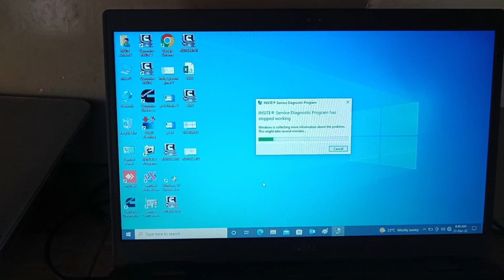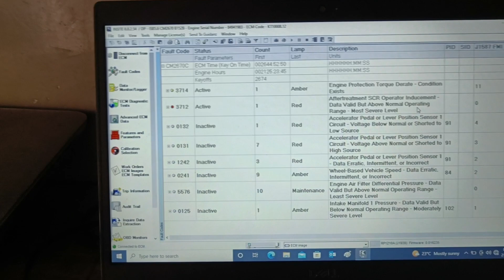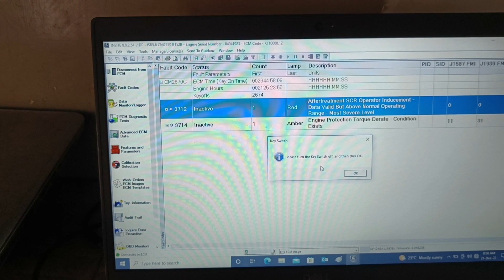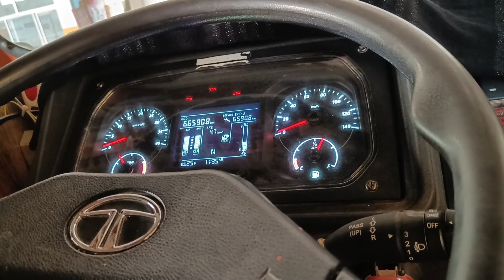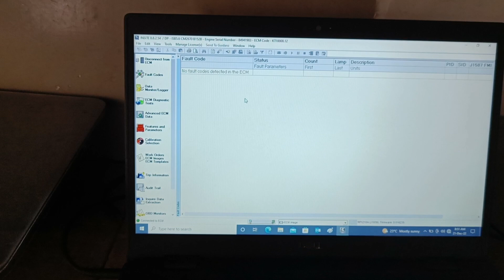3712 foult code kyu generate hota hai bs6 mein kaise hataye